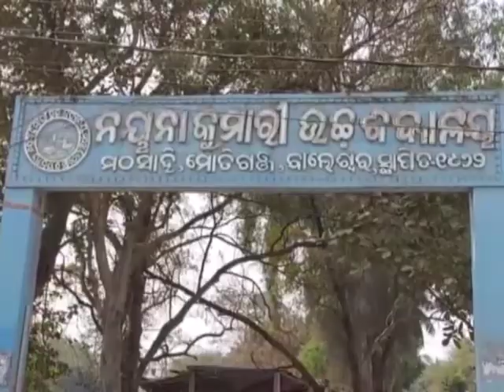ବାଲେଶ୍ୱର ସହର ମଠସାହି ତାରିଣୀ ଛକ ବରଫ କଳରେ ଆମୋନିଆ ଗ୍ୟାସ ଲିକ ଯୋଗୁଁ ଆତଙ୍କ